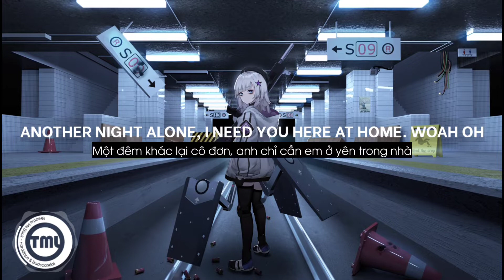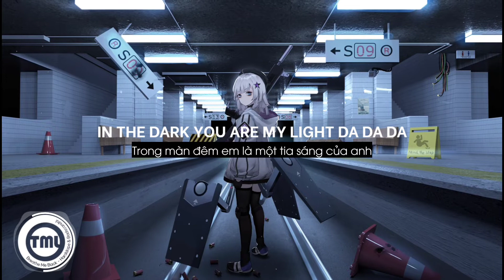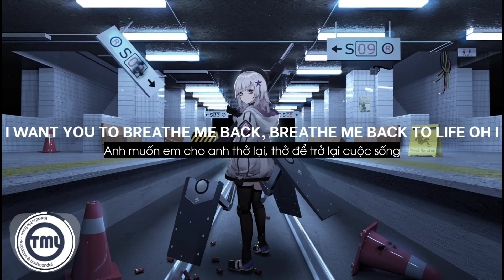Breathe Me Back - Harddope & Badscandal // (Lyrics + Vietsub) ♫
🔴 Video editor by : тмʟ мusιc

⭕ Note:

🔰 Image and audio in this video are not owned by me

Lyrics :

Breathe Me Back
Breathe Me Back to life
Breathe Me Back

Oh baby you give me life
I don’t think I’ll survive

Another night alone, I need you here at home. Woah oh
Now that I’m so low I’m drowning on my own

I want you to breathe me back, breathe me back to life. Oh I

Oh baby when I die, da da die
You bring me back to life, da da
In the dark you are my light da da da
I know I won’t survive